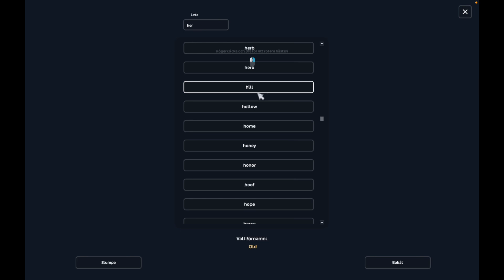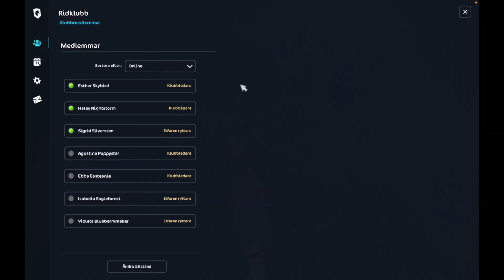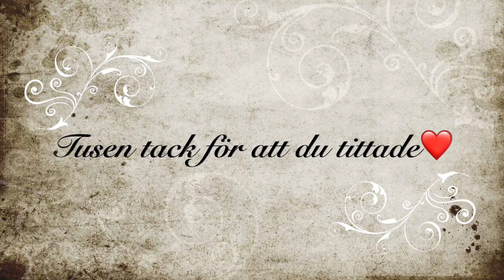SSO - Häng med när jag köper häst ❤️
Hejsan mina hjärtan❤️
Häng med när jag köper gamla Islandshästar med Ebbis, Sigge & Emelie
Det blev även lite klättring på slutet, med Sigge & Emelie ❤️

Va snälla i kommentarsfältet tack!
Om du blir bortagen från kommentarsfältet, så har du nog inte läst igenom ordentligt.

Mitt allra första konto på sso, som jag har haft i 11 år. Karaktären heter Renee Mistbaker Och finns på server Marshmallow Clouds. Men hon är bara i level 8 tyvärr, han inte levla upp henne.

OBS!!! MINA VIDEOR ÄR INTE ANPASSADE FÖR BARN UNDER 13 ÅR! (Jag kan inte rå för att folk ljuger om sin ålder för att komma åt vissa klipp när de registrerar sig på Youtube) Så... anser ni att mitt material är olämpligt på något sätt: titta inte och ha koll på vilken ålder era barn sätter på sina Youtube konton!!!
Barnvänliga klipp finns på "YOUTUBE KIDS!"
GLÖM INTE: Ni kan alltid ställa frågor till mig på min Instagram via DM, det går även bra här i kommentarerna! Alla frågor är välkomna men KOM IHÅG att hålla en god ton mot varandra.
Undrar ni vart jag får mina kläder och utrustning ifrån så finns det en länk till Star Stables databas. Där kan ni hittat allt som går att köpa i spelet och även vart du hittar det.

Kramizar ❤️❤️❤️